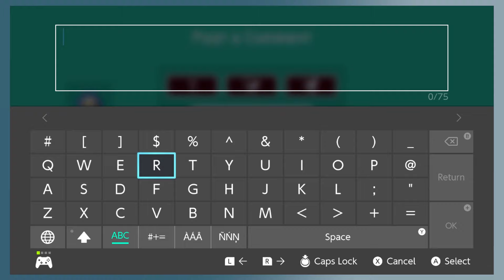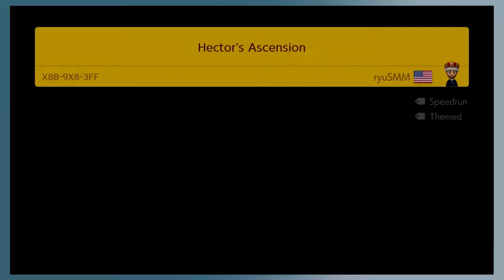TR Plays Mario Maker 2 Normal Endless Challenge - part 10